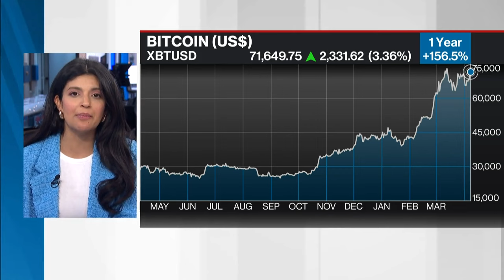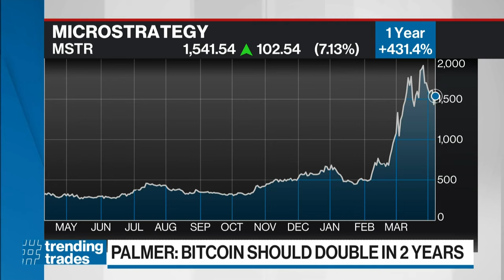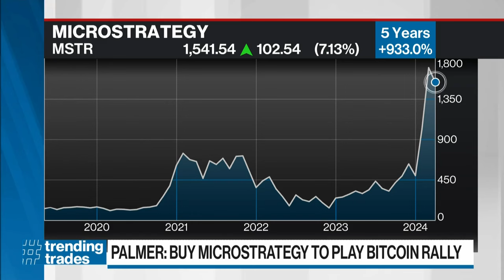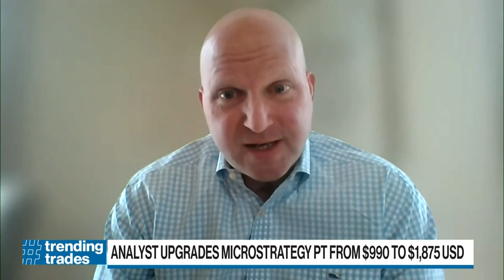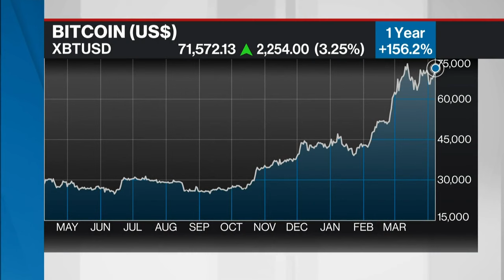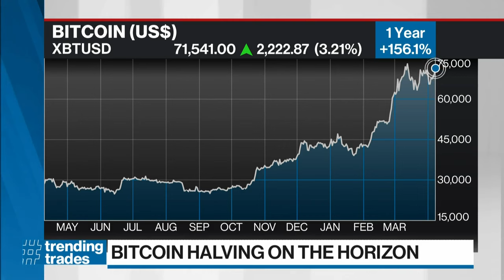Buy MicroStrategy to play Bitcoin rally: analyst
With the highly anticipated Bitcoin 'halving' on the horizon, Mark Palmer, Fintech and Digital Assets analyst at Benchmark believes the price of bitcoin will double by year-end 2025. And if you want to play the rally, he says buy MicroStrategy Inc.